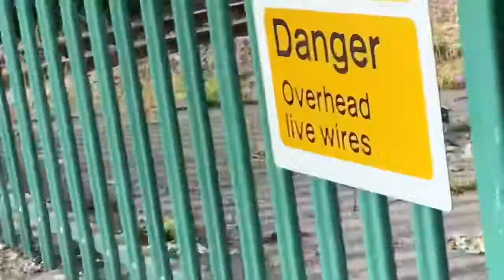70000 Britannia and 47805 arrives and departs Severn Tunnel Junction on 05/08/2020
Service info

UID K09874, identity 189P
TSC 21708001
STP schedule
5th August 2020 only
Unadvertised Express
Great Britain (Network Rail, TPS)
Pathed as Diesel locomotive, trailing load 455 tonnes
Planned for 75mph max
TRUST ID 83189P1505
Activated 04/08/2020 22:26